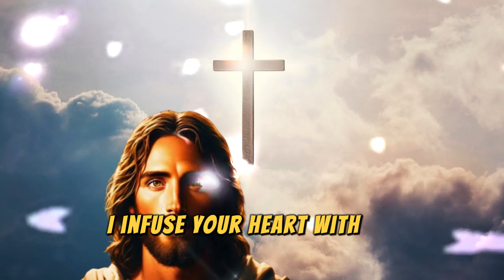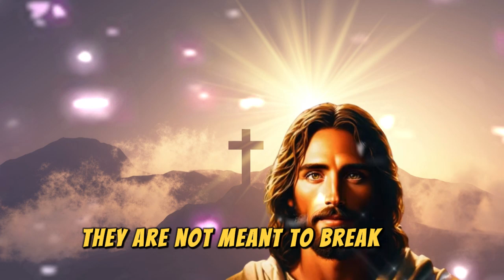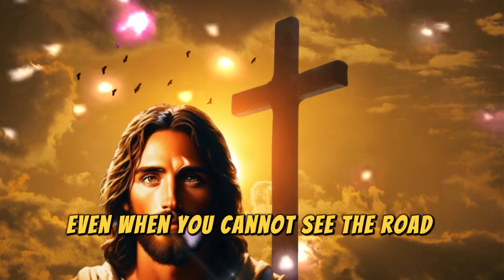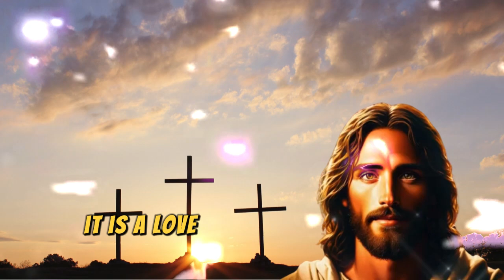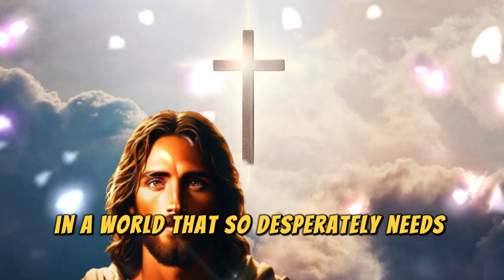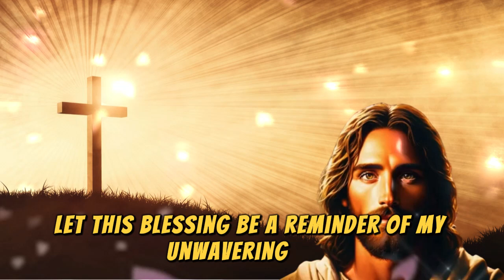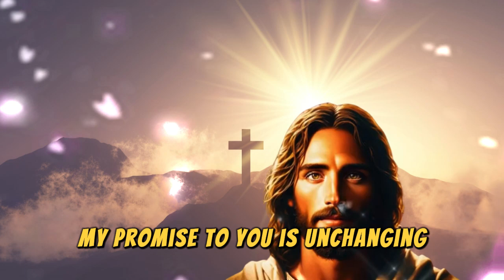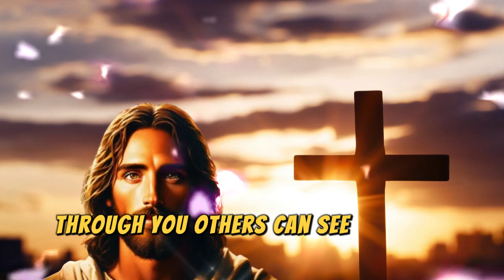Receive a Special Blessing | God Says | God Message Today | Gods Message Now | God’s Love Letters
Welcome to God’s Love Letters  YouTube Channel! 🙏✨

Here, we explore and share heartfelt messages from God to inspire, uplift, and bring peace to your life. 🌟✨

Each video is thoughtfully crafted to deliver profound insights and spiritual guidance. 📖✨ Our aim is to bring you closer to God's love and purpose for your life. 🙏💖

Receive regular spiritual messages and encouragement. 🌈✨
Be inspired by divine insights tailored to uplift your spirit. 💫🙏
Join a community of like-minded individuals seeking God's presence. 🌍💖
Our videos are created with the intent to provide unique and transformative content that resonates deeply with your soul. 📜⚖️